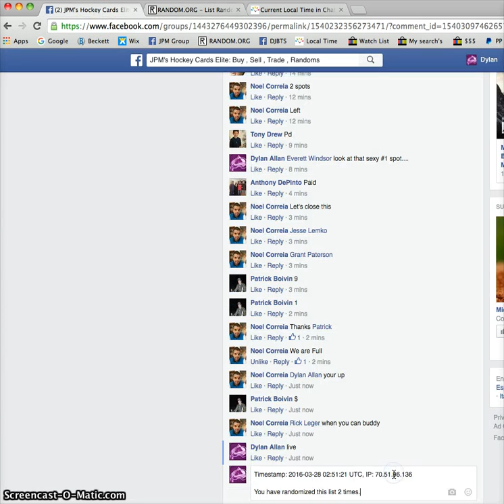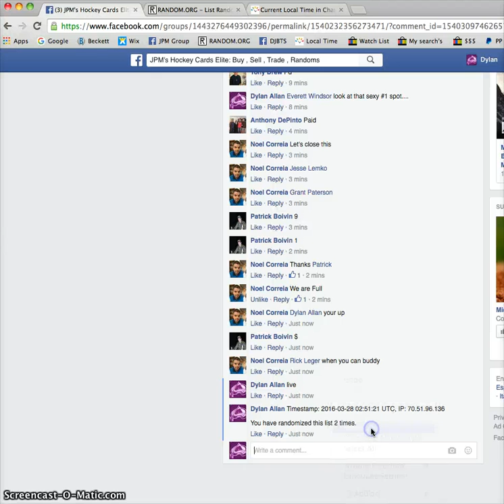Noel's Mini #4 for LAST SPOT INTO THE MAIN